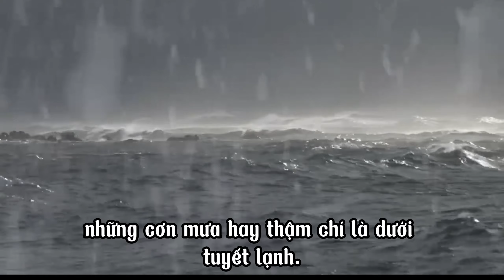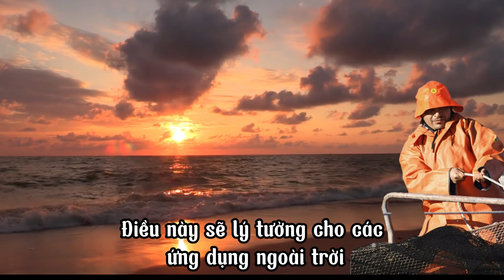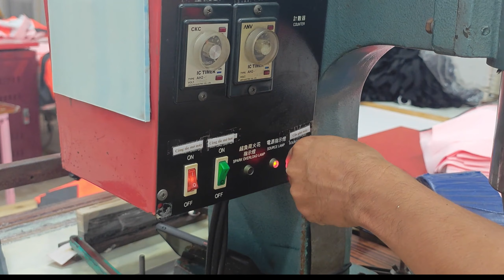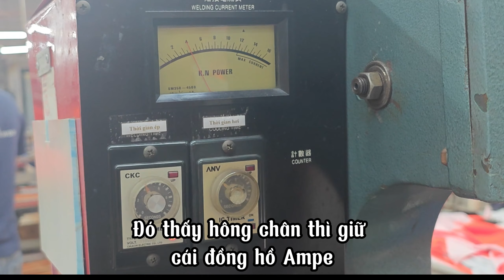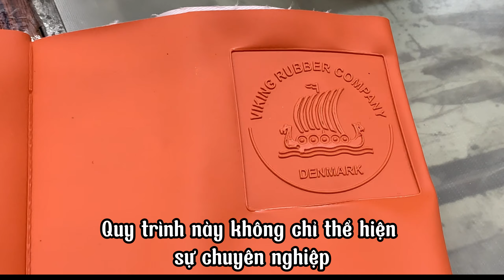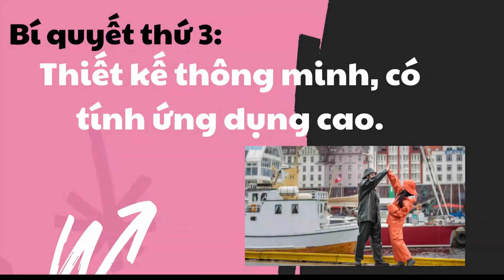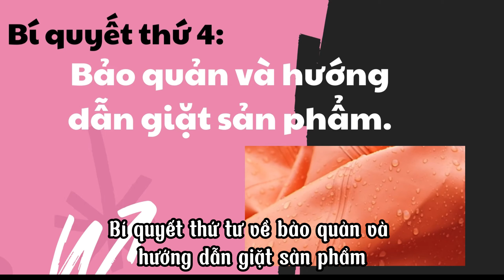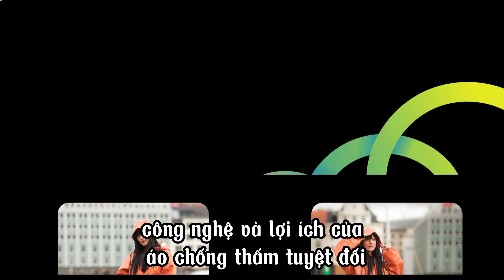Bí quyết đánh cá với áo chống nước tuyệt đối | Trang Nhã VIKING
🔥 Khám phá ngay bí mật đằng sau bộ trang phục chống nước VIKING giúp ngư dân khắc nghiệt vẫn khô ráo mỗi ngày! 🔥

Bạn đã bao giờ tự hỏi làm sao ngư dân có thể giữ mình khô ráo và thoải mái dưới những cơn sóng lớn, mưa rào, hay thậm chí giữa bão tuyết lạnh giá? Hành trình hôm nay của chúng tôi tại VIKING Việt Nam sẽ mở ra tất cả các bí mật về dòng sản phẩm quần áo chống thấm này, một người bạn đồng hành không thể thiếu cho mỗi chuyến đi biển.

✨ Từ việc lựa chọn nguyên liệu cao cấp - vải PVC với trọng lượng dao động từ 300g đến 750g, đến tính năng chống thấm nước ưu việt có khả năng chịu đựng áp suất từ 2000 mm đến 20.000 mm, đảm bảo bạn luôn khô ráo dù trong điều kiện môi trường khắc nghiệt nhất.

🛡️ Không chỉ có vậy, vải PVC của chúng tôi còn có khả năng chống lại tác động từ tia UV và đa dạng hóa chất, từ dầu mỏ đến axit, đem lại sự bảo vệ tối ưu cho người mặc. Đặc biệt, với công nghệ máy ép cao tần, chúng tôi tạo ra những sản phẩm không chỉ chống thấm hiệu quả mà còn có thể tùy chỉnh khuôn logo, mang lại giá trị thương hiệu độc đáo và sự sáng tạo không giới hạn trong thiết kế.

🌊 Hãy cùng chúng tôi khám phá quy trình sản xuất tinh tế và những công nghệ đặc biệt sau sản phẩm quần áo chống thấm VIKING, giúp ngư dân và những ai yêu thích hoạt động ngoài trời luôn cảm thấy thoải mái và an tâm dù cho thời tiết có thay đổi.

Chúng tôi tự hào mang đến cho bạn giải pháp chống nước tuyệt vời nhất - Khám phá bí mật đánh bại mọi thách thức của thời tiết cùng VIKING Việt Nam ngay hôm nay!"
Phân đoạn video
0:00 - Giới thiệu
0:32 - Tại sao chọn vải PVC
1:03 - Tính năng chống thấm nước tuyệt đối
1:34 - Khả năng chống UV và hóa chất
2:38 - Dễ vệ sinh và bảo quản
3:06 - Công nghệ sản xuất áo khoác chống thấm
5:19 - Sự đa dạng trong thiết kế sản phẩm
6:43 - Thiết kế thông minh có tính ứng dụng cao
8:10 - Bí quyết thiết kế áo chống thấm nước tuyệt đối
10:04 - Bảo quản và hướng dẫn giặt sản phẩm
11:06 - Kết luận và lời cảm ơn
👉Kết nối với Trang Nhã tại đây👈
🍁Địa chỉ: Lô B23-B24, đường B3, Cụm Công Nghiệp-Tiểu Thủ Công Nghiệp Xuân Thới Sơn, số 5A, Quốc lộ 22, Xã Xuân Thới Sơn, Huyện Hóc Môn, Tp.HCM, Việt Nam

Tuyển tập video hay của kênh

Khác biệt của xưởng may VIKING tập trung vào thiết kế độc đáo thay vì sản xuất hàng loạt
Hướng dẫn sử dụng ÁO CHỐNG THẤM NƯỚC lớp Ultimate Trainer 10 cho Thầy Phạm Thành Long